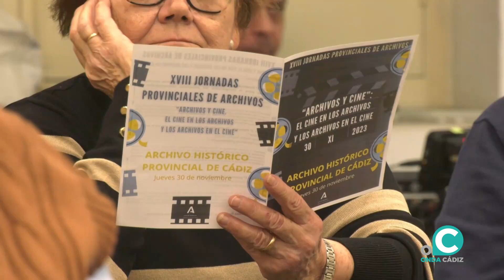MÁS CINE 01 12 2023 ONDA CADIZ TV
Este viernes hablaremos en el plató de "Más cine" de los cortometrajes "Tomas falsas" y "Corriente" con su directora Nona Valle y el elenco de actores y actrices que forman parte del reparto. Daremos a conocer las nominaciones  de los 36 Premios Asecan del Cine Andaluz y hablaremos de las XVIII Jornadas del Archivo Histórico Provincial dedicadas este año al cine. Pata terminar haremos un repaso por los estrenos de cartelera de esta semana